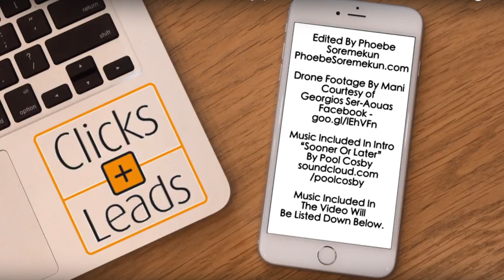Clicks & Leads Vzine | 052 | What To Do When You Are Feeling Meh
Much as we'd like, we can't all be like Gary Vee every day, so what do we do when we just don't feel like it?  Nicola shares some of her favourite pick you ups and go-to tools to make her feel like taking just a little bit of action every day.

Clicks And Leads is a weekly digital marketing video vlog/ezine (vzine) by entrepreneur, author, podcaster, speaker, Nicola Cairncross.

Nicola divides her time between Stoupa in The Mani, Greece and Shoreham-By-Sea in West Sussex, UK, so can be properly described as a digital nomad.

Download my FREE book "How To Market ANY Business Online" (Value $7.79)

CREDITS

Drone footage of The Mani:
Georgios Ser-Aouas

Nicola Cairncross is a 5 x Author (inc 1 x Amazon Best Seller), Speaker, 2 x Podcaster (Own It! / Clicks & Leads) & founder of two six-figure businesses in 10 years. She currently consults with and mentors business owners who want to explode their profits online.